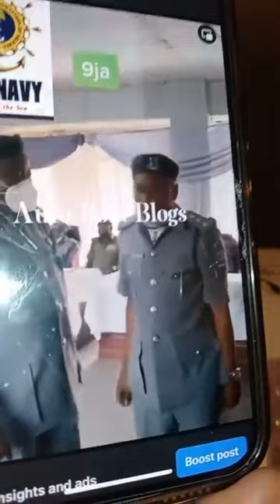💝💝 May 4 AUTO BOLA LIVE AUTO SUCCESS OLA LIVE